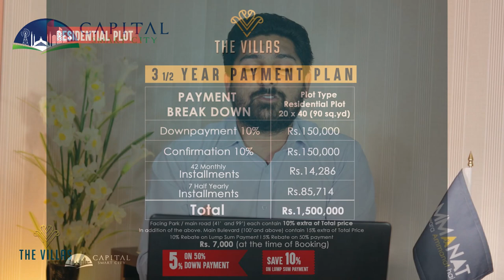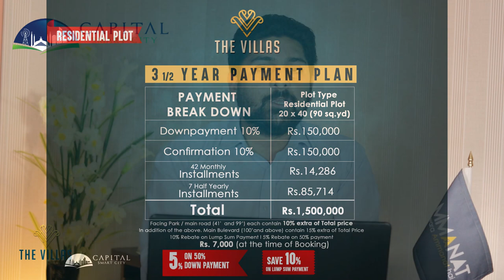Capital Smart City Islamabad Announced Big Opportunity | 3.5 Marla Plots & Villas | Ammanat.com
Capital Smart City is Pakistan’s first smart city. Meanwhile, it is ranked as  23rd Smart City of the world. This iconic project allures investors from all over the globe. It is most appealing real estate development in past years.

Moreover, Capital Smart City Islamabad believed as one of the best options for investors in both, national & international markets. The legal framework, means of production & efficient business opportunities certainly makes it center of attraction for all kind of investors.